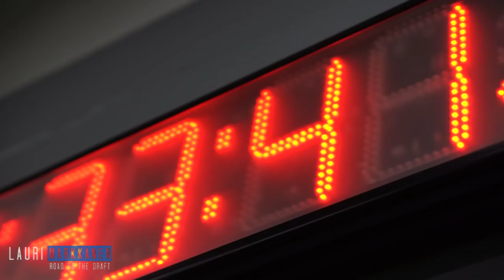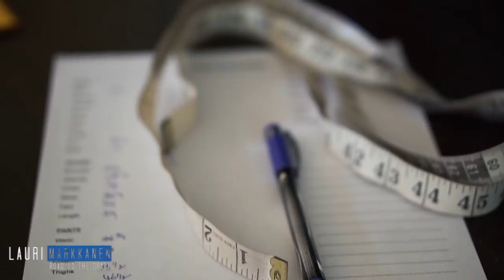Lauri Markkanen - Road To The Draft | Episode 4: Workout & Recovery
The last few weeks getting ready for the NBADraft have been a lot of fun & hard work. It's a dream come true to be able to play in the NBA. Can't wait for next week!